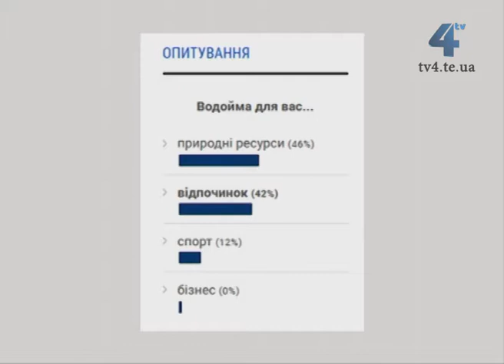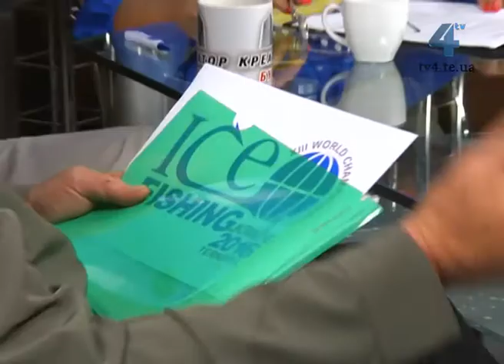Межа правди. Водойми - це відпочинок, бізнес, спорт чи природні надра? 14.07.15